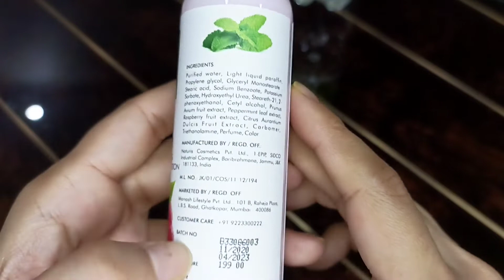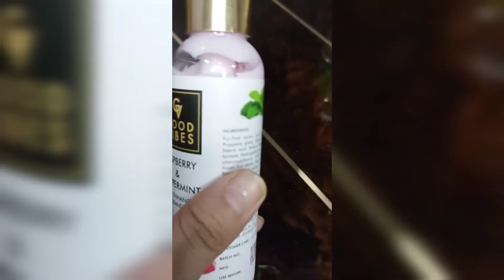Good Vibes products Review । Good vibes Cleanser Honest Review । How to remove water proof makeup !